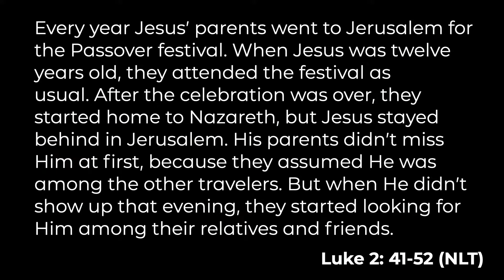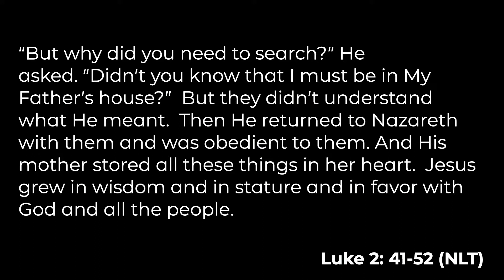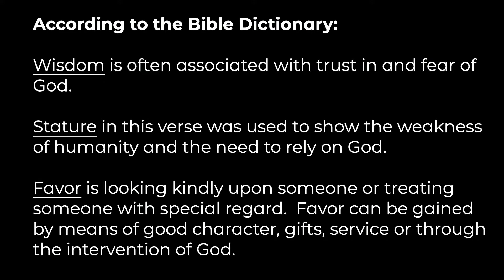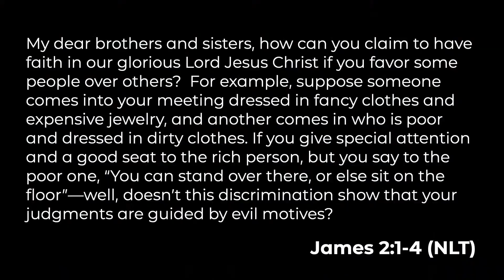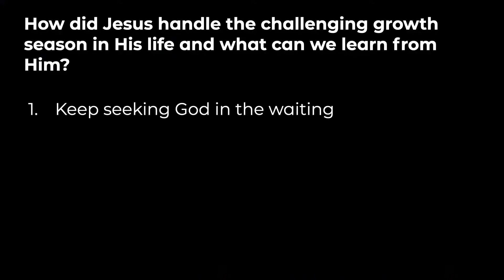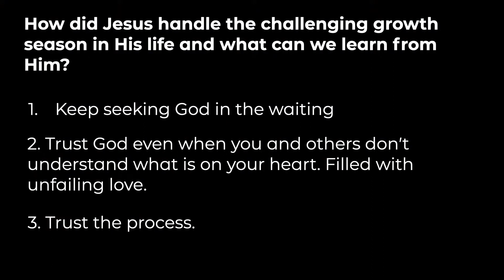Growing In The Waiting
I preached from Luke 2:41-52 discussing the process of waiting for God's vision to become reality.